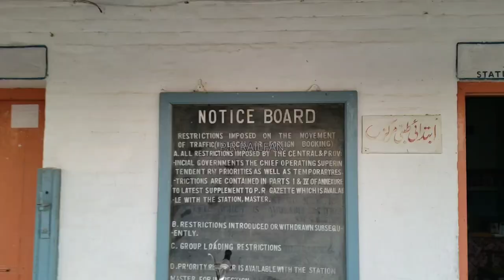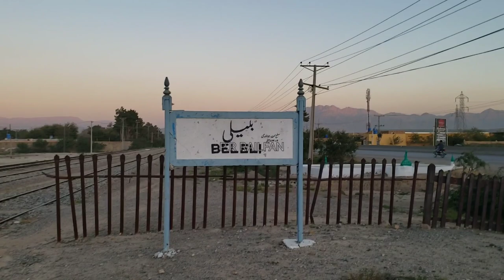Quetta Sub Station Beleli Railway station Train Capture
Chaman Mixed (Urdu: چمن مخلوط) is a passenger train operated daily by Pakistan Railways between Quetta and Chaman.[1] The trip takes approximately 4 hours and 45 minutes to cover a published distance of 130 kilometres (81 mi), traveling along a stretch of the Rohri–Chaman Railway Line.
Chaman ExpressOverviewService typeInter-city railFirst service1958Current operator(s)Pakistan RailwaysRouteTerminiQuetta
ChamanStops10Distance travelled130 kilometres (81 mi)Average journey time4 hours, 45 minutesService frequencyDailyTrain number(s)349UP (Quetta→Chaman)
350DN (Chaman→Quetta)On-board servicesClass(es)EconomySleeping arrangementsNot AvailableCatering facilitiesNot AvailableTechnicalTrack gauge1,676 mm (5 ft 6 in)Track owner(s)Pakistan Railways